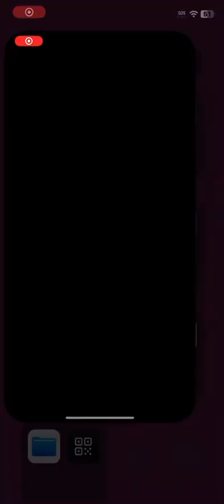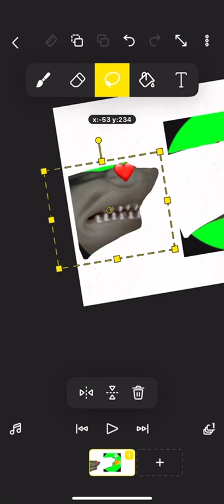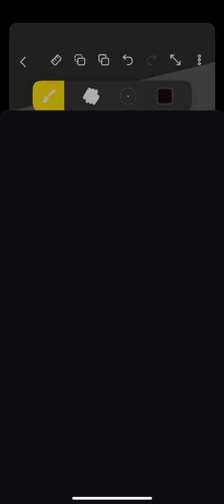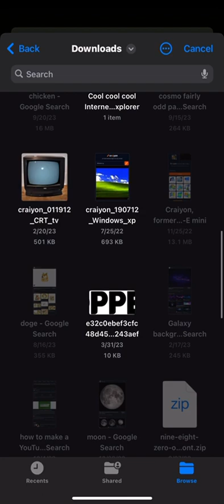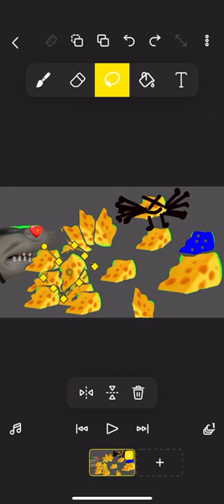I finally did it